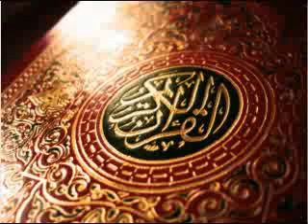Malachi Z York - The Hadiyth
True Light